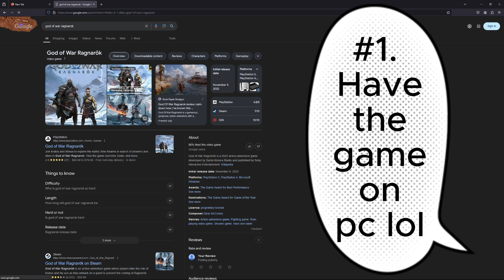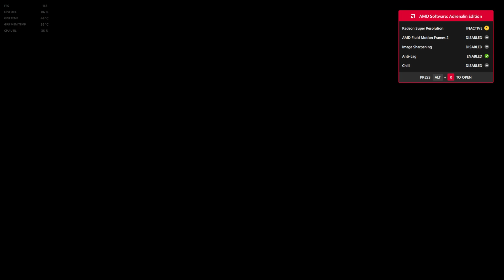God of War Ragnarök | How to add custom game save | PC only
Make sure you turn on view hidden files in Windows to see that folder
I’ll quickly demonstrate how to insert a custom game save file for God of War Ragnarök on PC. Follow the on-screen instructions

Help me grow to create better content... I have a lot to offer! Trust me.

Support my growth for improved content... I have plenty to share!